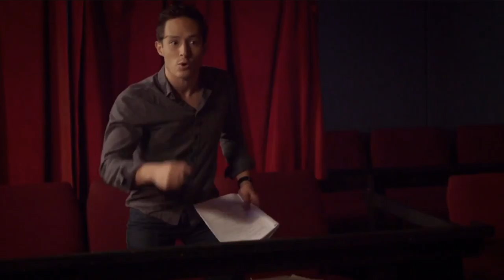Matt Steele _My Crazy Ex Scene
RSA TALENT